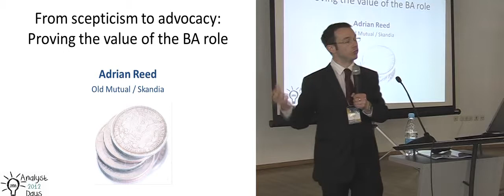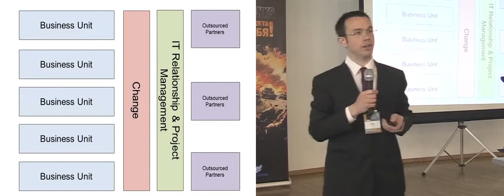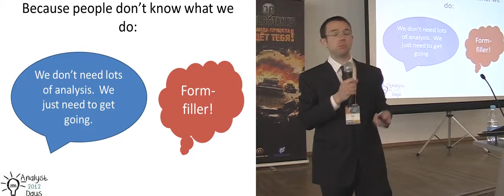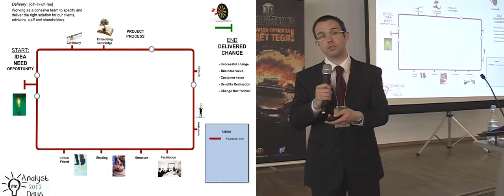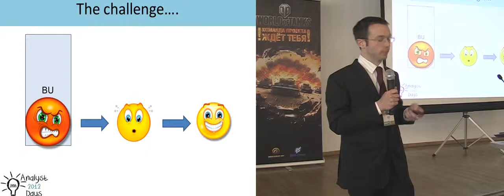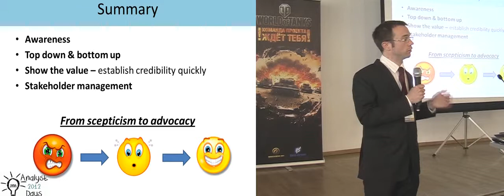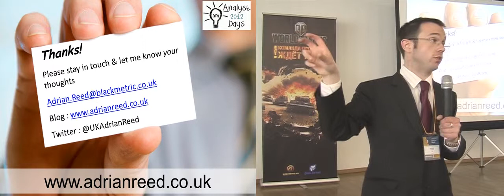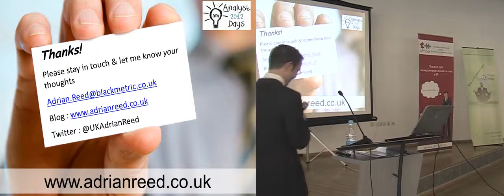From scepticism to advocacy. Proving the value of BA role (Adrian Reed, AnalystDays-2012)